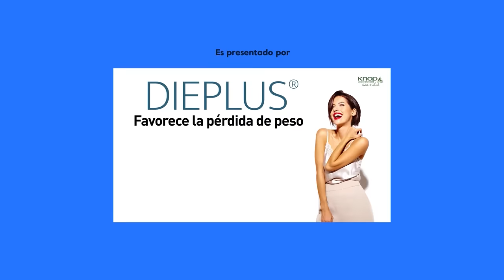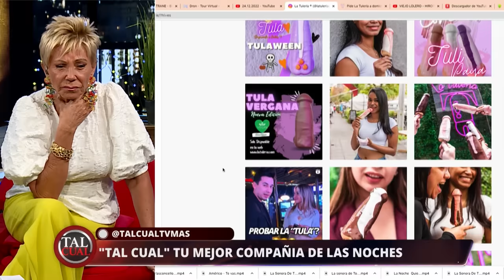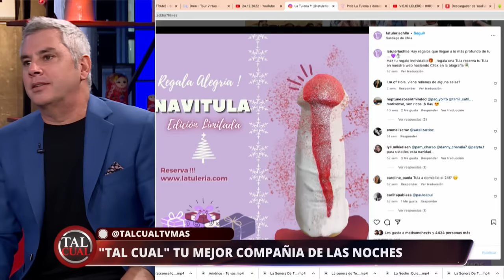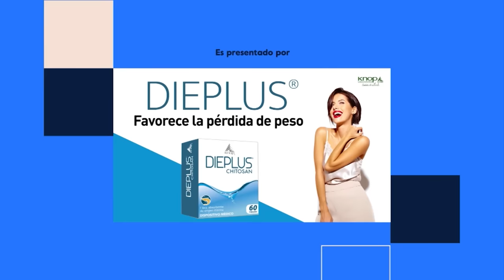Tal Cual | 26 de Diciembre de 2022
En este capítulo de Tal Cual, conversamos sobre la intimidad y como potenciar el placer con juguetes para adultos.
Esto y mucho más de lunes a viernes a las 22:00 horas, solo por TVMAS.